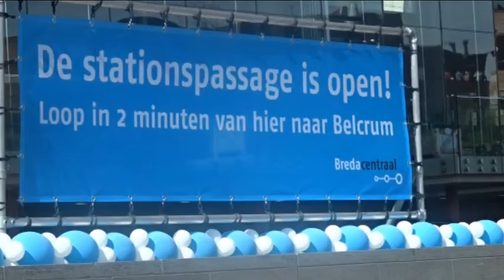NS "Opening fietstunnel naar rijwielstalling"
Looppad /fietspad of hindernispad!